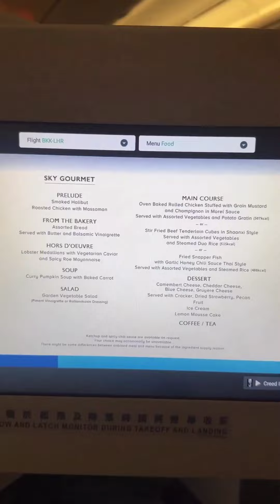โบว์💖อาเล็ก บินเที่ยวลอนดอน🤭ไฟล์ทนี้เสิร์ฟไม่หยุด😚 Bow Alek